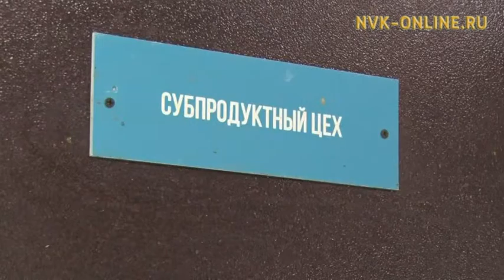Республикаҕа ааспыт сыллааҕар икки бүк элбэх эт соҕотуопкаланыахтаах